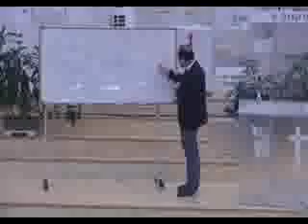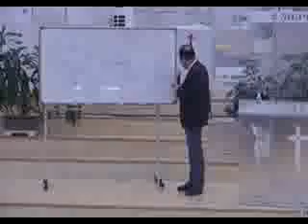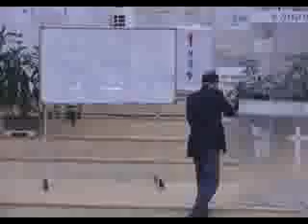강남금식기도원부흥성회!! 신기하고놀라워!!!장향희목사님 일산든든한교회 하나님께 영광~ 👍👍👍👍👍 ~♡!!!! 🌟기뻐뛰며춤추는축복!!!(4)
강남금식기도원부흥성회!! 신기하고놀라워!!!장향희목사님
일산든든한교회 하나님께 영광~ 👍👍👍👍👍 ~♡!
🌟기뻐뛰며춤추는축복!!!

🍃🌹장향희목사님 강남금식기도원부흥성회예배시간에~이명증 환자들
그 자리에서 30-40명씩 안수도 안했는데
치료 됬다고 나오십니다~~^^*🌹🍃

Rejoice happiness ~♡!!! 님의 블로그 ~ 감사 드립니당 ~*^^~*♡

위의 주소 누르시고 들어오셔요🎵기쁨충만🎶
ᆢ